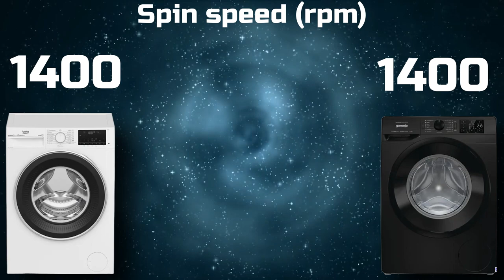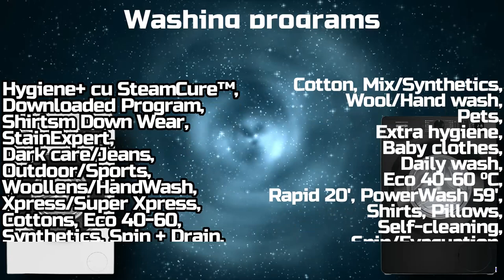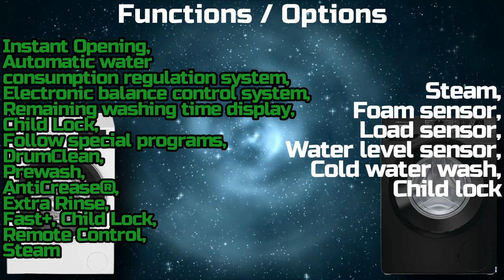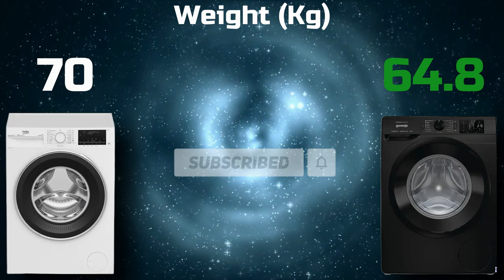👚BEKO B5WFU78435WB HomeWhiz VS GORENJE WNEI84AS SteamTech Washer FULL SPECS Comparison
GORENJEWNEI84AS/B

ExtraHygiene program

Removes up to 99.9% of bacteria from clothes

The ExtraHygiene steam washing program, tested and certified by Intertek, removes up to 99.9% of bacteria and yeasts from your laundry with the help of steam washing at high temperature. The clothes will be perfectly clean and at the same time your washing machine will be clean for longer, without microbial coatings and related unpleasant smells.

WaveActive drum

Sensitive treatment of any article of clothing

The unique wave-shaped drum design, combined with some 3D wave-shaped ribs, softens the fibers to provide the gentlest possible treatment for clothes ensuring a perfect wash with minimal wrinkles.

HomeWhiz®

Save time and comfort in your own home with the new clothes washing machines equipped with HomeWhiz® that simplify your life, while you are in control! With the help of the HomeWhiz® app, the worry of dirty clothes disappears. Now, through the application, you can easily select your favorite programs, the desired temperature and additional functions and you can monitor them remotely, via Bluetooth. Moreover, the application offers you new programs, in addition to the already existing ones, so that you can find the best washing option for your clothes. In addition, you receive real-time notifications related to possible malfunctions of the machine (lack of water or detergent, open door, blocked filter, etc.), so that you can enjoy a washing experience in the best conditions.